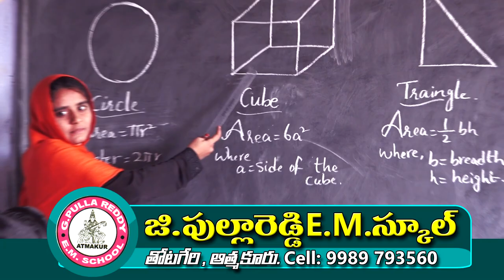G Pulla Reddy School thotageri atmakur,518422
G.pulla reddy school ambiance class environment,certified teachers,play rooms,big and green playground,eco-friendly campus,computer classes,summer special camp on computer courses, each and every teacher will focus on slow learn student's bus facility,quiz compeitions,science fairs, classes from nursery to 7th class